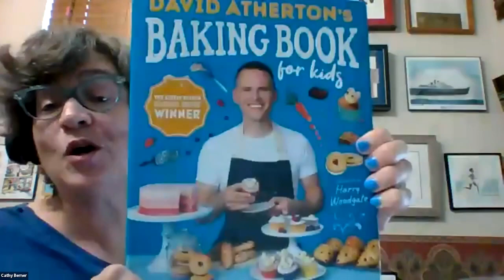Blue Willow presents: David Atherton | David Atherton’s Baking Book for Kids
David Atherton appears to discuss his new baking book David Atherton’s Baking Book for Kids: Delicious Recipes for Budding Bakers which can be ordered

Thank you to the publisher, Candlewick for putting on this event with us and allowing us to record and post this.

Most of our events are free to attend and books purchased from us frequently come with a signed bookplate.